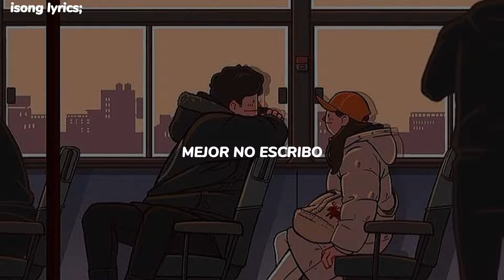Envíale esto a la persona que siempre te deja en visto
¿Yo? Yo les daría la mitad de mi huevo kinder y les regalaría el juguete😝🦶🏻

°|~~~ CREDITOS ~~~|°

Artista (s)👥 || Películas geniales

Canción 🎶 || En visto

⭐ Si encuentras algún error, por favor házmelo saber.

                       🦋 Tags 🦋